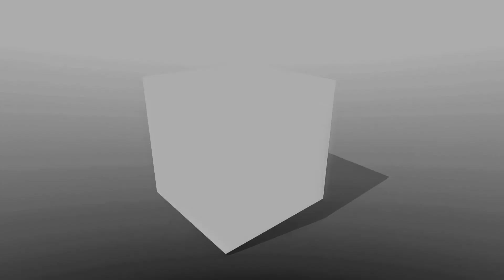Muzaria Trailer HD - First Ever Studio Recording!!!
Exciting news - this Autumn Muzaria will be releasing their first ever studio recordings! Watch this space!!

Audio - Wake of The Martyrs by Secession Studios.
Video Creation - Kingsbere Designs